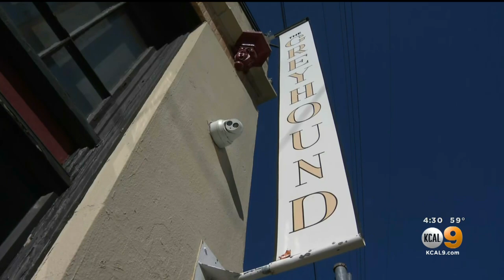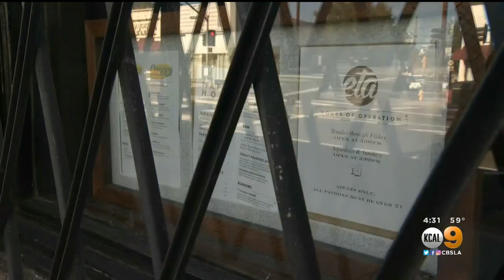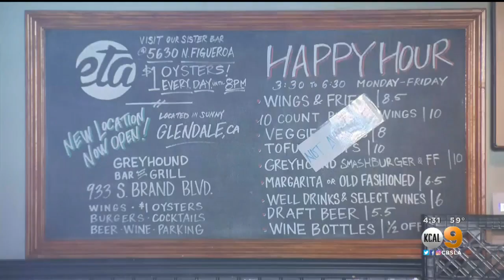'A Sense Of Relief': Restaurant Owners Say They're Optimistic As COVID Restrictions Ease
With more people becoming eligible for COVID-19 vaccine, and restrictions on businesses lifting, restaurant owners say they're feeling optimistic.